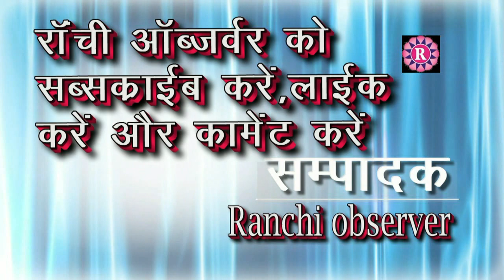Pirra Ratu सड़क के जर्जर हालत के कारण केशव नगर निवासी हलाकान।